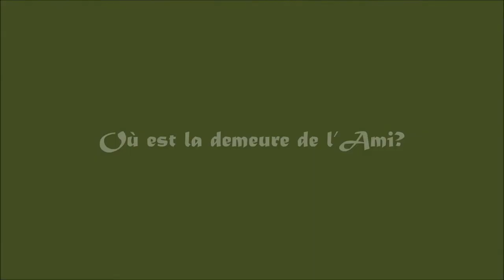Où est la demeure de l’Ami?, Sohrâb Sepehri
lu par Laurent Keller

سهراب سپهری